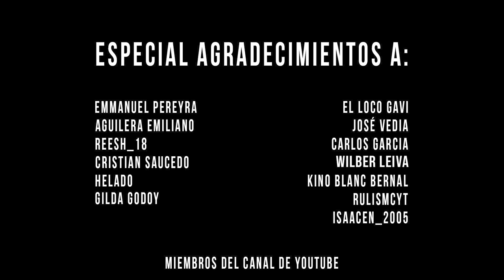Les hacemos COUNTER RAID y LES RAIDEAMOS | CAP FINAL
💻 INFORMACIÓN SETUP